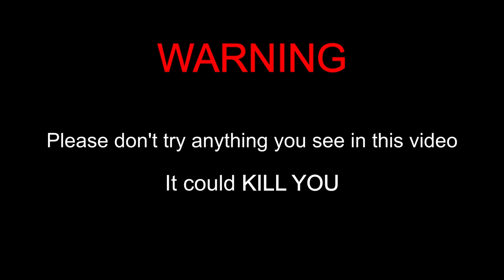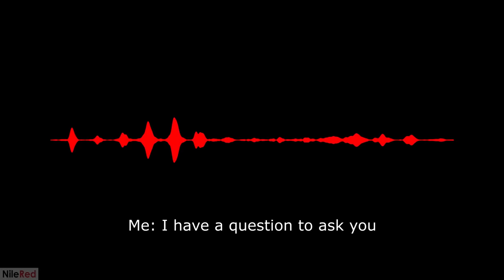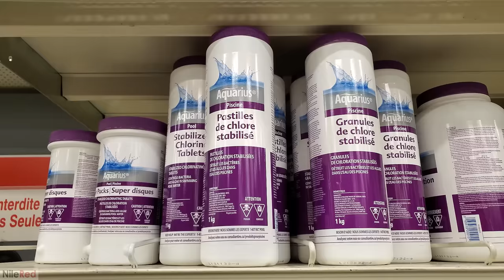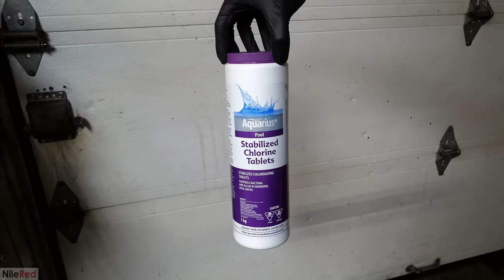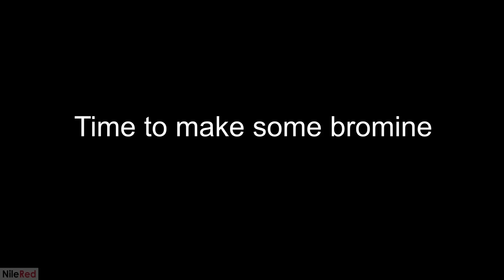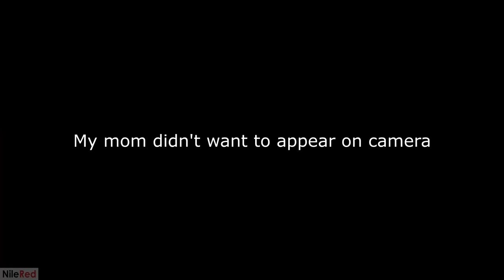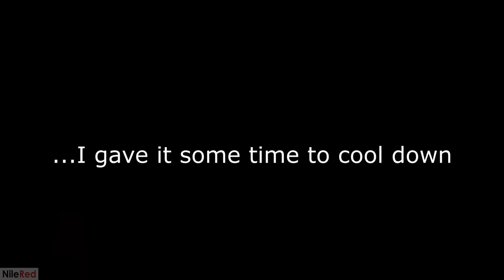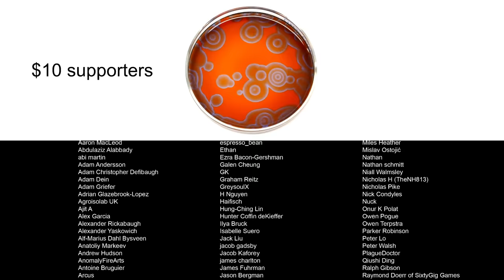Making a deadly chemical in my parents' garage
When I started this channel, I worked in a lab. However, after I left that job I had to do all my chemistry and filming in my parents' garage. It was dangerous and sometimes scary, but lately, I've been feeling like I miss it. So, I decided to go back and make scary bromine (one of my favorite elements) in the garage and to see if I actually miss how things were.

(when signing up with this link, a portion of your membership directly supports the channel)